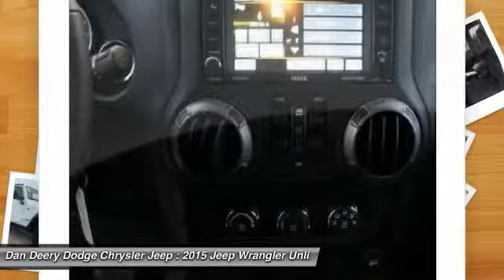2015 Jeep Wrangler Unlimited Waterloo Iowa J11489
2015 Jeep Wrangler Unlimited Willys Wheeler

Don't miss this 2015 Jeep Wrangler Unlimited. It's equipped with Automatic transmission and features a Bright White Clearcoat exterior. With 1 miles, You'll want to take this vehicle home. Make a great choice today.